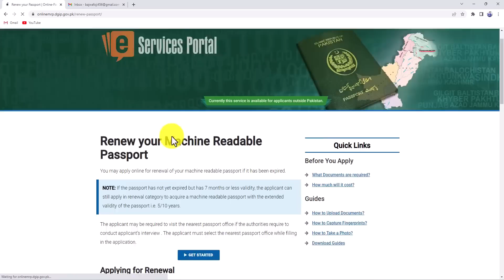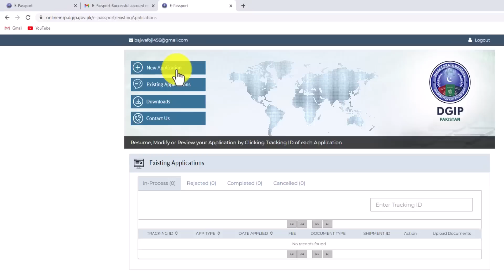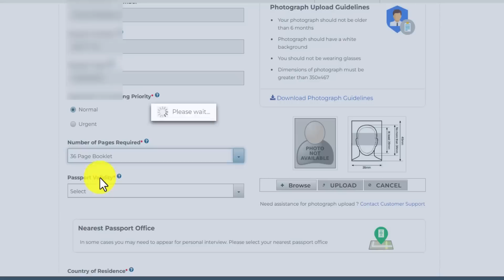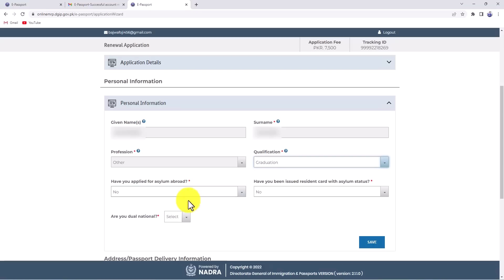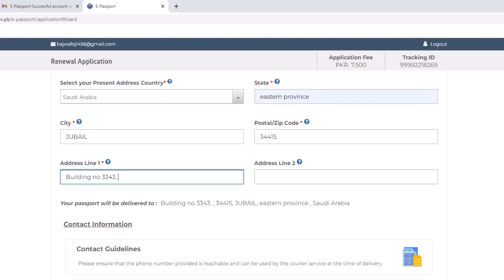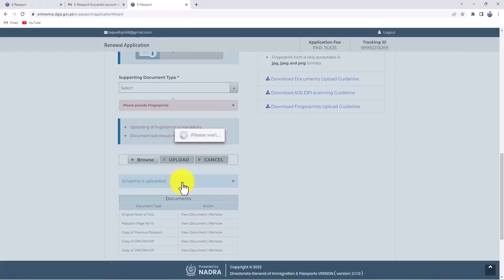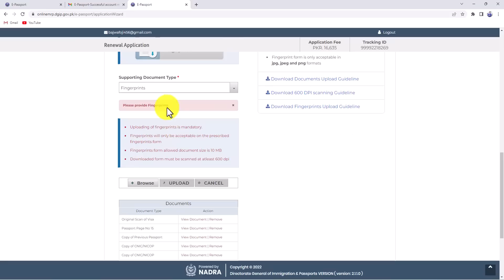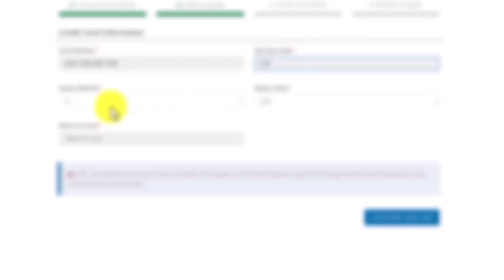How to renew Pakistani passport online in 2023 | Pakistani Passport Renewal Procedure